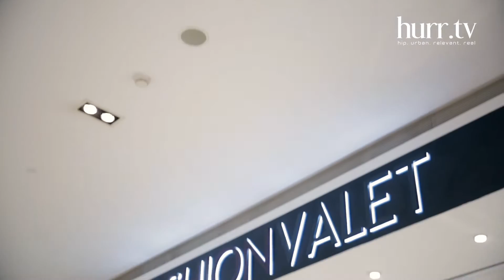In & Out KL: Fashion Valet Pavilion's Grand Launch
First on scene at the grand launch of Fashion Valet's Pavilion outlet is our own Elaine Daly! Watch as she speaks to co-founder Vivy Yusoff, Thavia designer Y.M. Tengku Jamidah and the nation's supermodel Tinie about the emerging fashion store's third brick-and-mortar, its online presence and more.